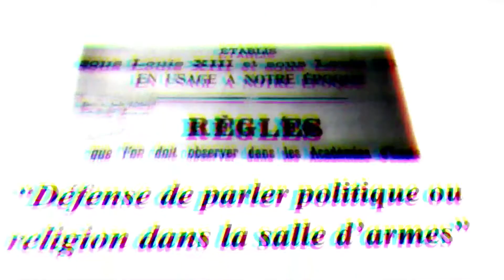04- M° BLASCO FLORIO, le donne e la scherma, W Sant'Agata!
Anna & Elsa, le Barbie,... Christian Leo